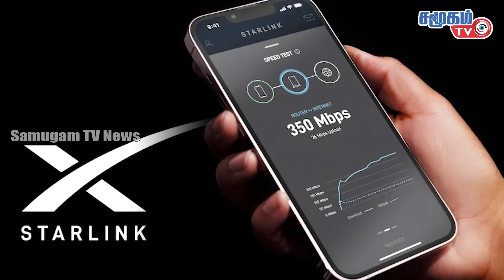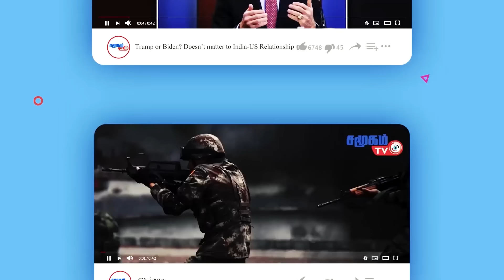Today World News 11.02.2024 || ஐ.நா. தலைமையகம் அடியில் சுரங்க அமைப்பு- வீடியோ வெளியிட்ட இஸ்ரேல்..!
Today World News 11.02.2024 || ரஃபாவில் இஸ்ரேல் நடத்திய வான் வழி தாக்குதல் - 10ற்கும் மேற்பட்டோர் பலி!
SamugamTvNews